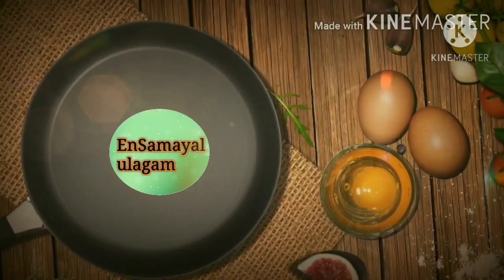செம்பருத்தி பூவை இப்படி கோர்த்து பாருங்க அழகோ அழகு/semabaruthi poo korpathu epadi/Hibiscus flower